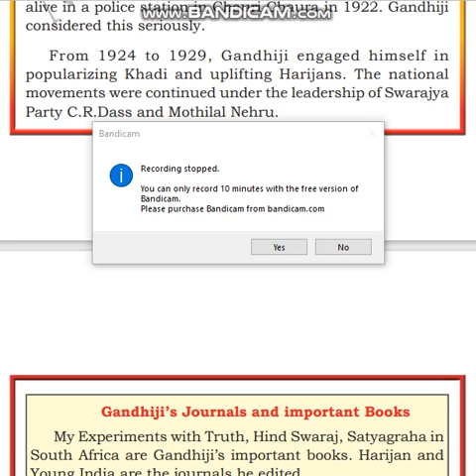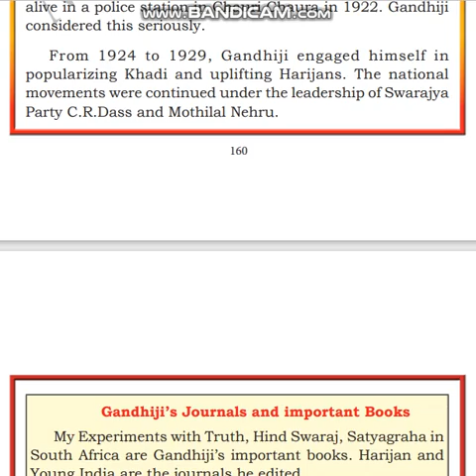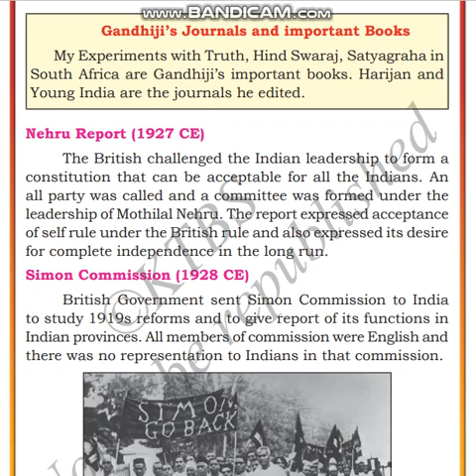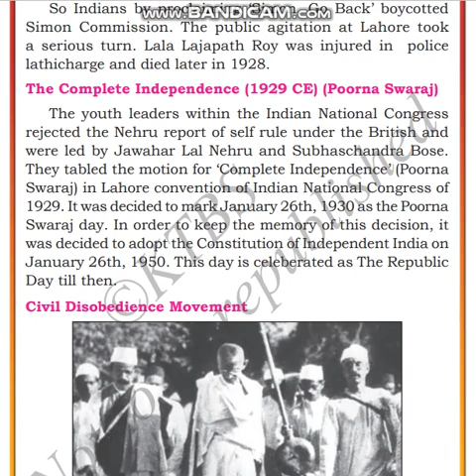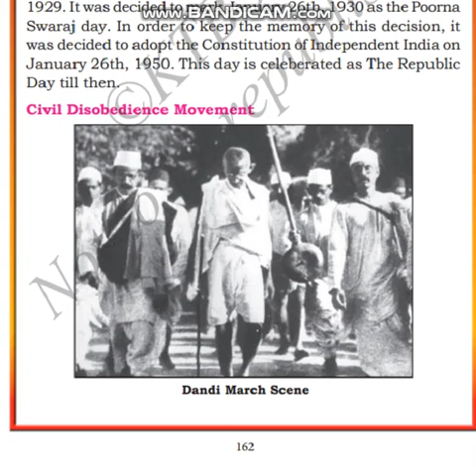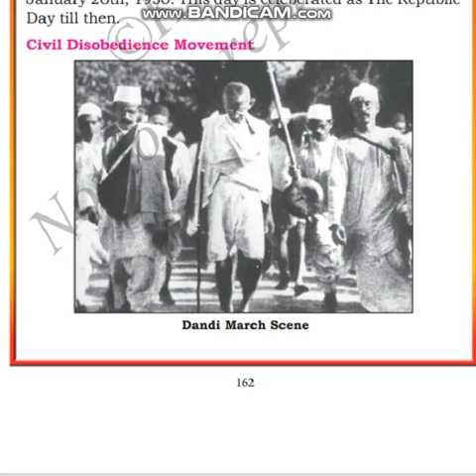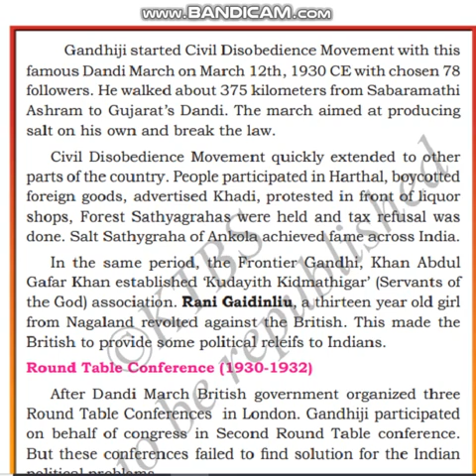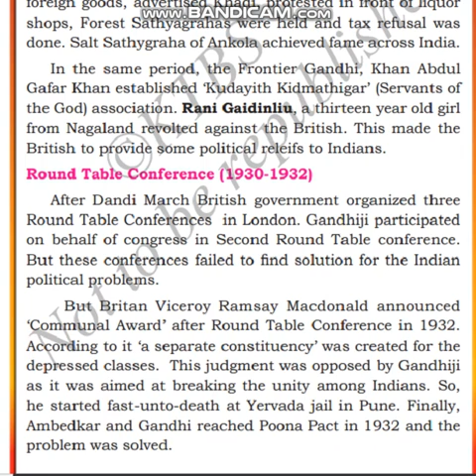CLASS 7 SOC LSN 13 "FREEDOM STRUGGLE" PART 11/15 BY INNOVATIVE INTERNATIONAL SCHOOL,Glb.